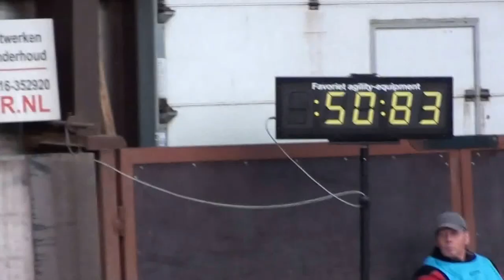Anita met Bouli VP kaatsheuvel 06-12-2014